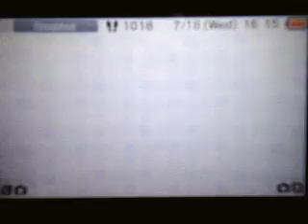My mii's on mii maker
I show you guys my mii's ive created and downloaded on to my 3ds.